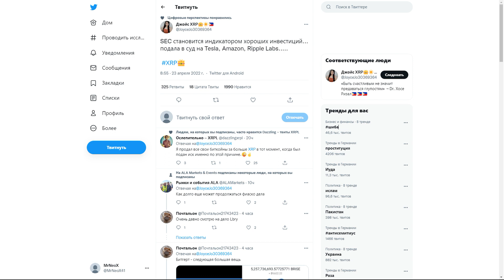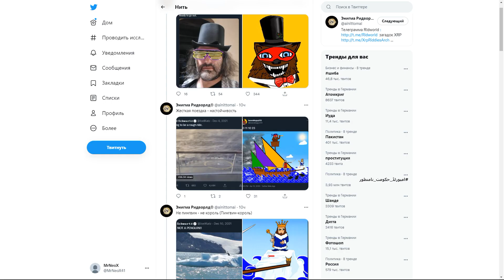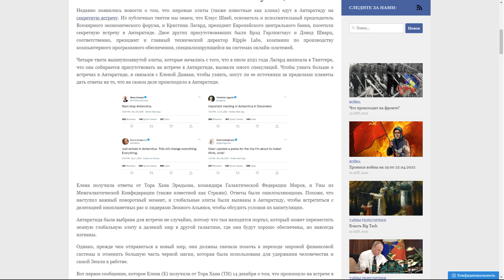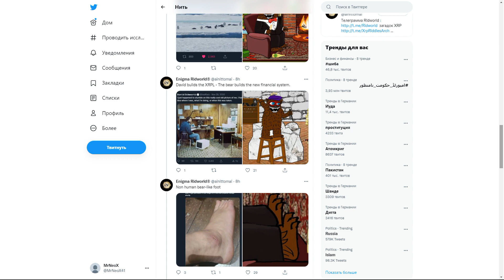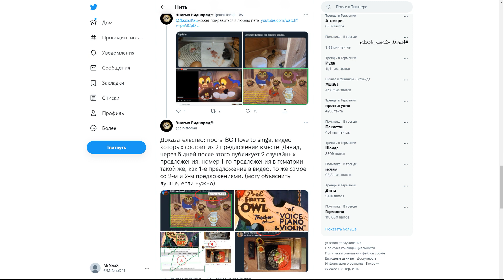Ripple XRP Дэвид Шварц и Bearableguy123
Doge:    DTQXDeYkB36Cj3ao4NHX1A18wd2neN4zJ7

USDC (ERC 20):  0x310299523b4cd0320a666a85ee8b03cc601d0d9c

Stellar (XLM):  GDK77WTLQEYLRROVVWQI7LZ3C6RKO7DSNGSPOVPIG2VTWGDPBMOES37X

Биткоин (BTC): bc1qslvdc8y8azv7syqcelhknekktn90hkj2xz3uyr

фоновая музыка с 22 минуты